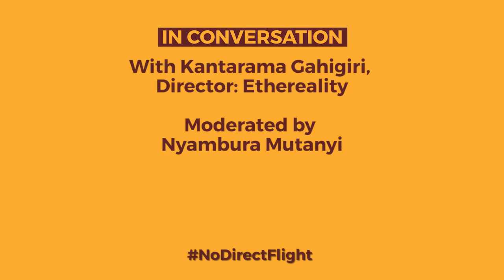NDFNBO: In Conversation with Kantarama Gahigiri and Nyambura Mutanyi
No Direct Flight is a landmark cross-platform film season, the culmination of the re-imaginings of African & Black cinematic and artistic expressions at the intersection of art and tech.

Kantarama Gahigiri and Nyambura Mutanyi unravel the process of making the hybrid film, the merge of documentary and speculative fiction.